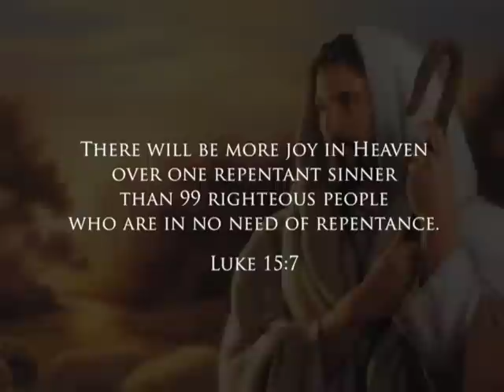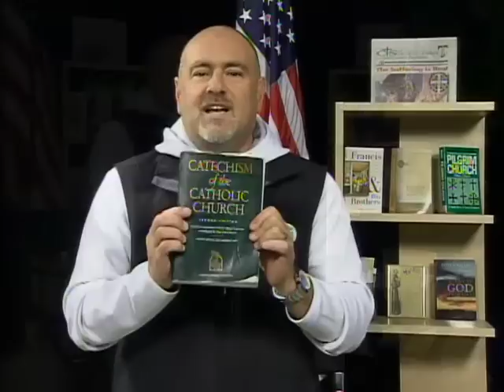Episcopal Priest Becomes Catholic Priest. Episode 1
Find out how an Episcopal Priest converts to The Catholic Church and then hears the call to the Priesthood. Father Dave is also married with children. A great story in faith and discernment.